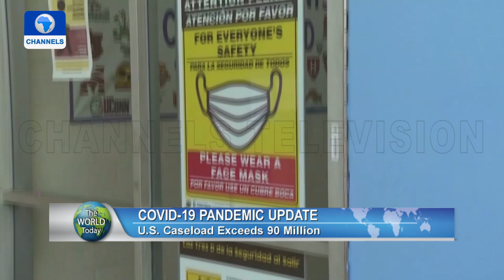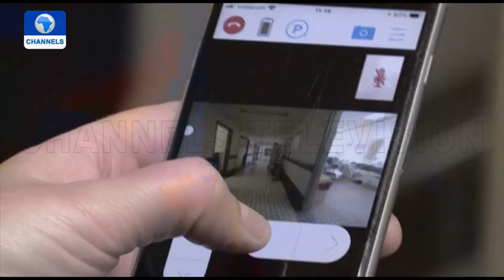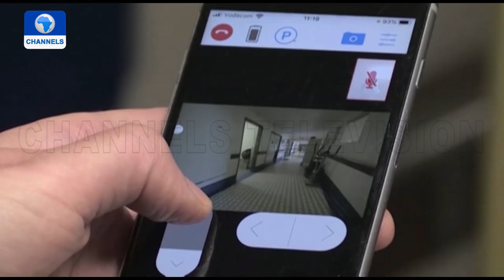Mario Draghi Resigns As Italy’s Prime Minister + More | The World Today